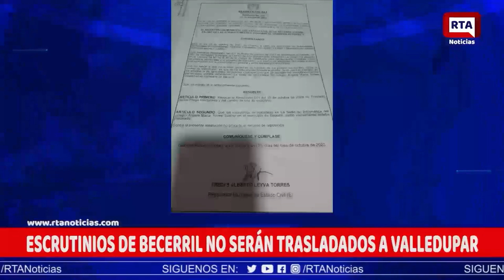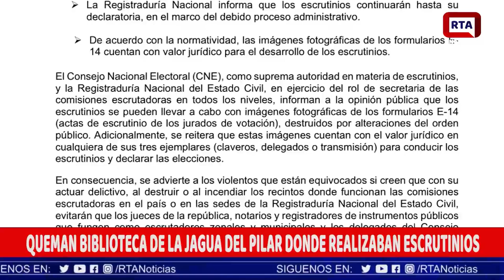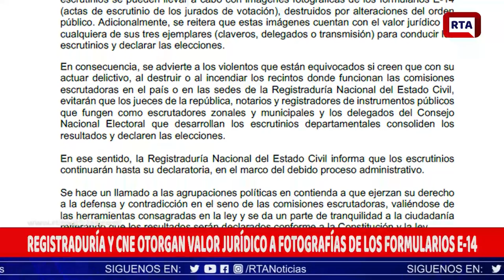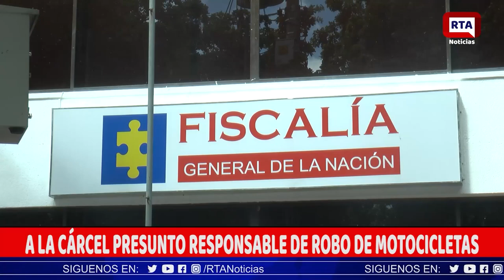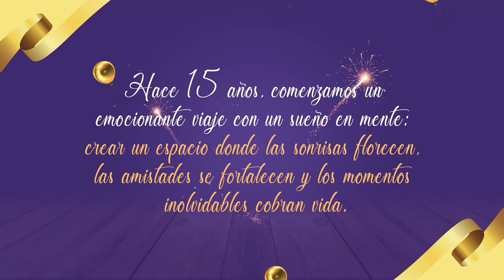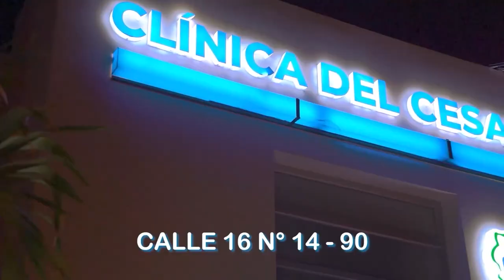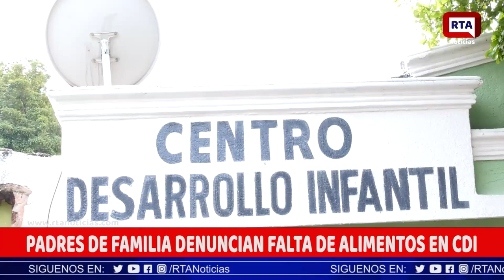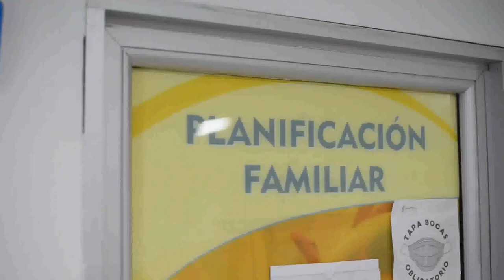RTA NOTICIAS 1 DE NOVIEMBRE DE 2023